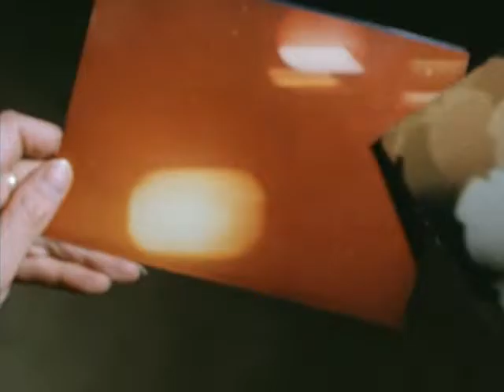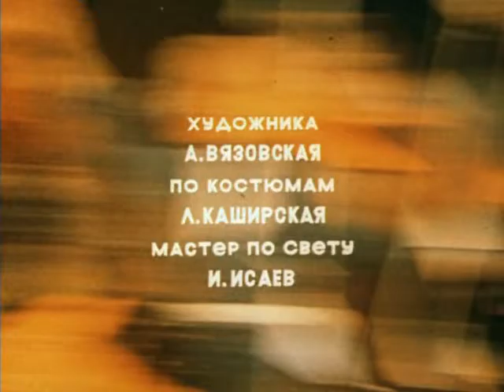Куда уходит детство Фантазии Веснухина SD